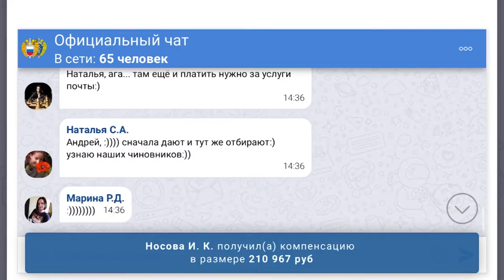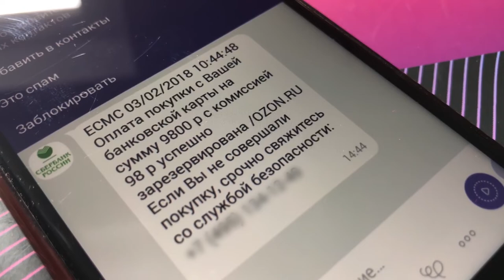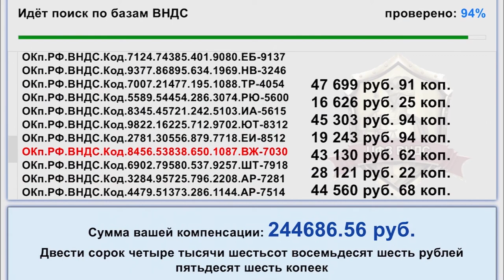Эпидемия мошенничества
В условиях самоизоляции люди всё чаще становятся жертвами мошенников. Как не попасться на уловки злоумышленников?